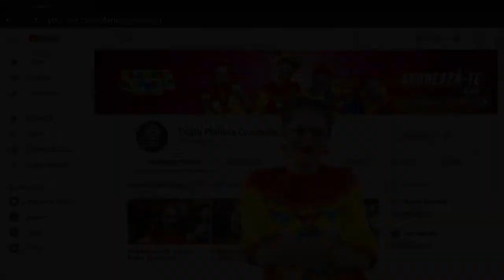Povesti cu Clounella - Obisnuitul Neobisnuit | Despre Cipici si Oglinda | Trupa Planeta Clounella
Povesti cu Clounella - Obisnuitul Neobisnuit
| Despre Cipici si Oglinda

Povestile se transmit LIVE GRATUIT pe Trupa Planeta Clounella

Carte scrisa de Cristina Bujor.

Susține proiectele culturale realizate de Planeta Clounella.
Daca iti place ce facem - Ne poti sustine financiar cu o plată lunară de la 3 $ sau cu o plata unica prin

Dacă doriți dați like sau follow paginii noastre - Teatrul Planeta Clounella.

Una dintre cele mai cunoscute povești clasice "Scufița Roșie" cunoscută de copii încă de la vîrstă fragedă, capătă o nouă haină.
Majoritatea părinților s-au întrebat:
"De ce mama e trimite pe fiica ei singură prin pădure?"
Noi am început adaptarea poveștii chiar cu acest moment!
Dar, ce anume îi spune mama Scufiței, cu cine merge Scufița la bunica ei, cum ajunge, cu cine se întîlnește, o mănîncă sau nu Lupul pe Bunică, aflați în spectacolul "Scufița Roșie".

Scenele de violență au fost înlocuite cu prietenie, cu dans, cîntec și joacă, iar toată povestea are un final fericit prin care copiii înțeleg diferența dintre bine și rău.

Va invitam:

Planeta Clounella Club - toti cei care au fost la spectacolele noastre sau au beneficiat de servicii petreceri private pentru copii.

Spectacole pentru copii - grupa unde publicam diverse informatii despre urmatoarele spectacol.

cantece pentru copii, cantece pt copii, cantece copii, cintece copii, cintece pentru copii, cantece de copii
muzica pt copii,  muzica pentru copii, muzica copii, muzica de copii, muzica pt copii,
cantece de gradinita, cantece pentru gradinita, cantece la gradinita
cantece educative, muzica educative, cantece interactive,
dansuri pentru copii, dansuri copii, trupa pentru copii,
spectacole pentru copii, spectacole copii, concerte pentru copii, concerte copii